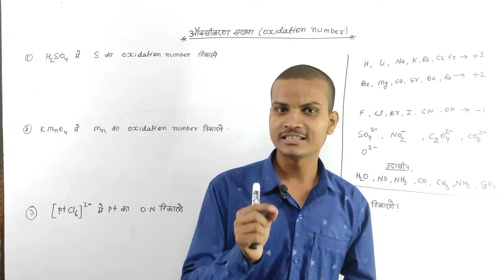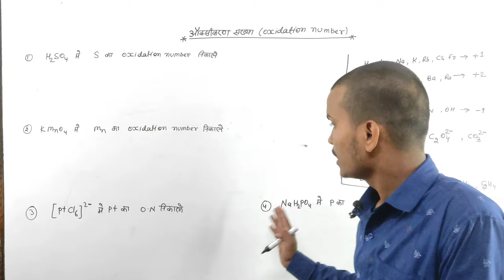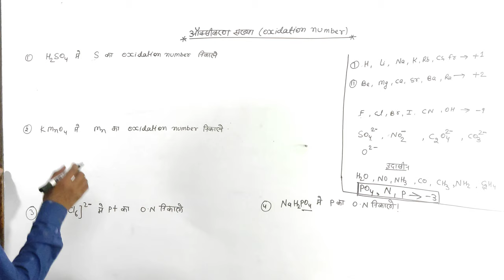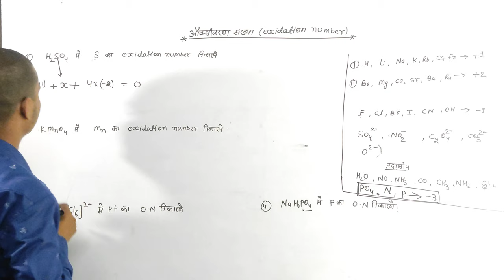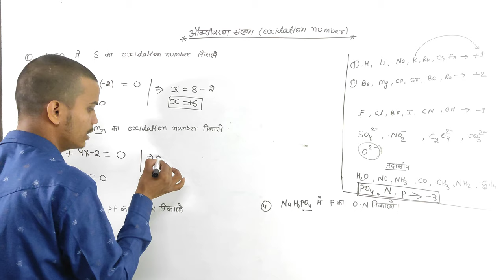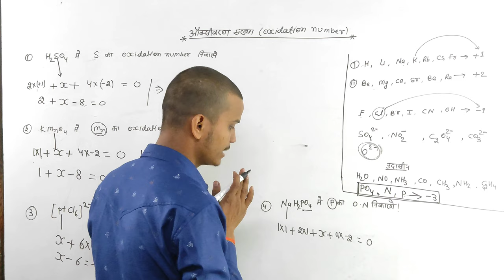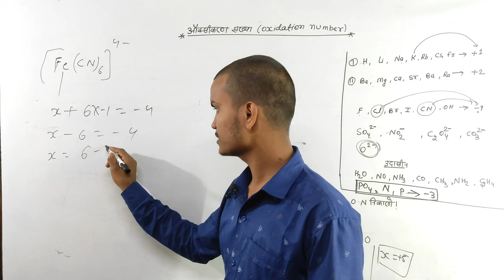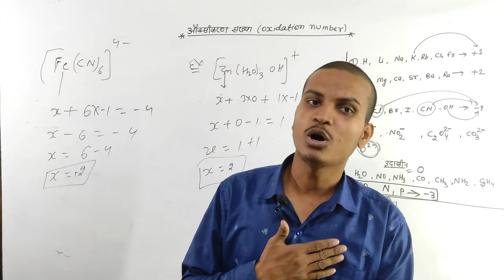ऑक्सीकरण संख्या । oxidation number । oxikaran sankhya kaise nikale || oxykaran sankhya kaise nikale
oxidation kaise nikale
oxykaran kaise nikale
oxykaran sankhya kaise nikala jata hai
class 11 chemistry
chemistry
oxikaran sankhya kya hai